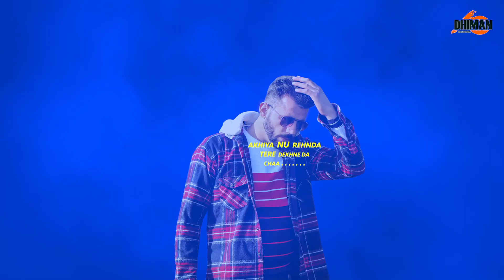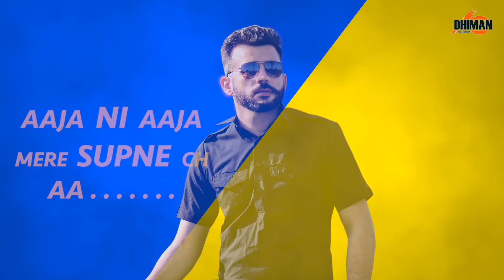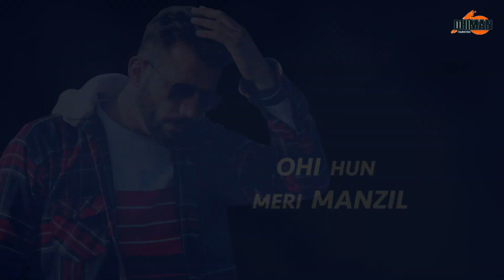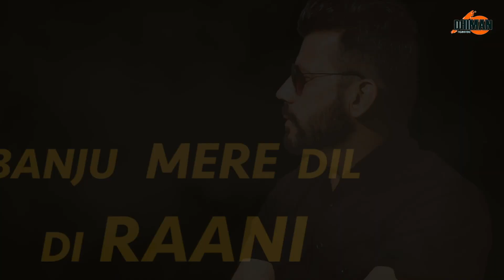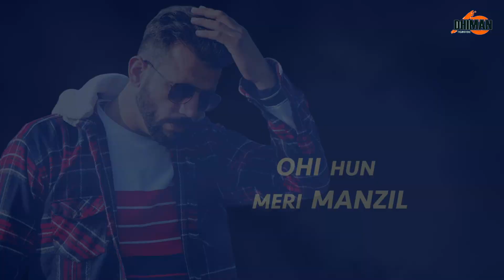Aaja Ni Aaja- Mandeep Bhairomunna- Dhiman Records- Official Video - New Punjabi Songs 2020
Song - Aaja Ni Aaja
Singer/Lyrics - Mandeep Bhairomunna
Label - Dhiman records

%20Ni%20Aaja